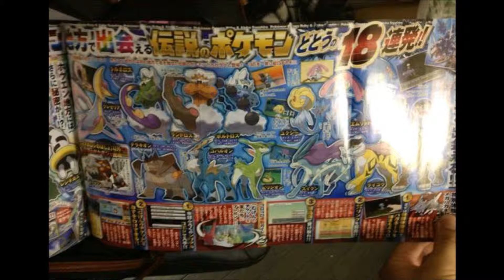Omega Ruby and Alpha Sapphire Update: November 13th, 2014: More In-Game Legendary's, No More Megas?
New update regarding more in-game legandary's, a new character reveal, and information on how to get Deoxys.